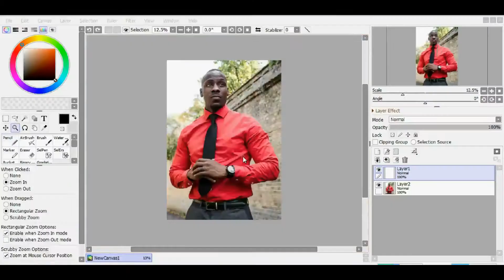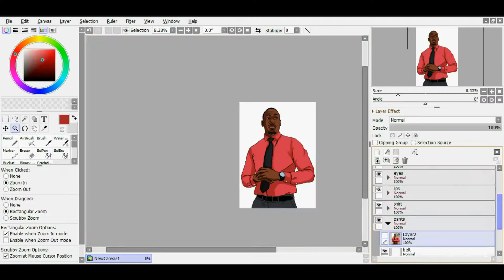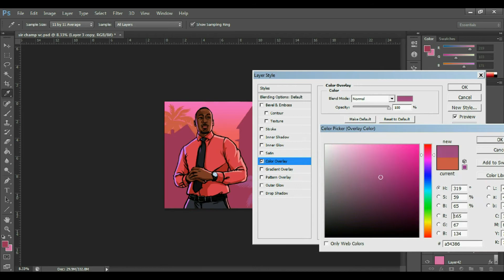Grand Theft Auto: Vice City Theme Art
Commissioned artwork.